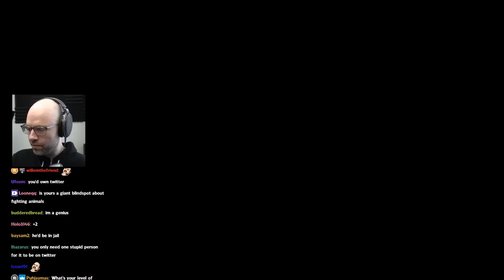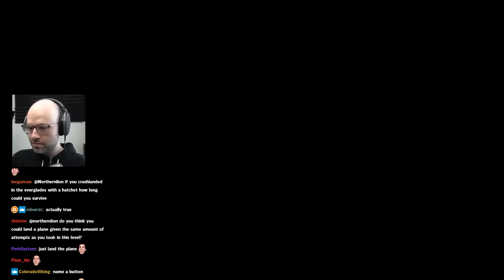Could you land a real plane after playing Microsoft Flight Sim?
don't let twitter hear about this one